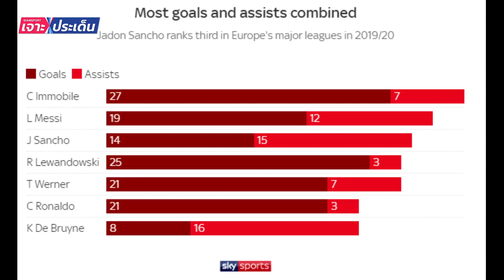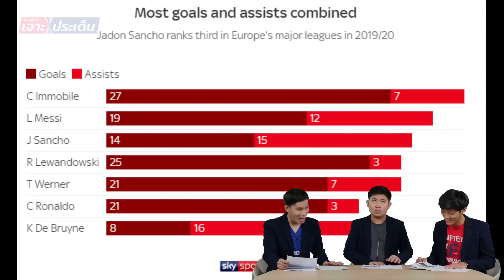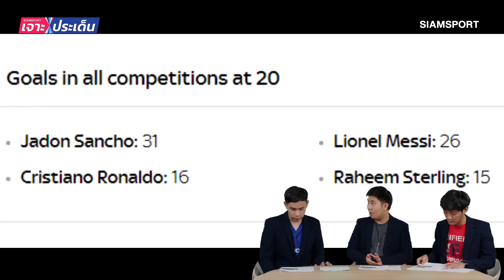เจาะความโหดซานโช่! ทำไมค่าตัวแพงและอาจเบอร์ 1 ยุคใหม่? | Siamsport เจาะประเด็น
เจาะความโหดซานโช่! ทำไมค่าตัวถึงแพงมหาศาล? และมีลุ้นเป็นเบอร์ 1 ของนักเตะรุ่นใหม่ได้ในอนาคต? ไปหาคำตอบได้ในรายการ Siamsport เจาะประเด็น